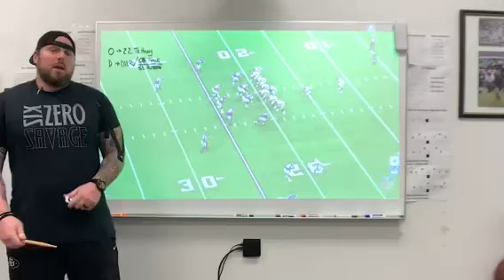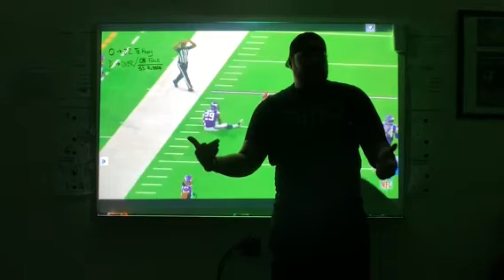Six Zero Top 6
Broncos vs Vikings Play 1